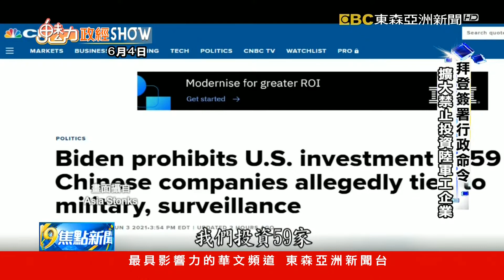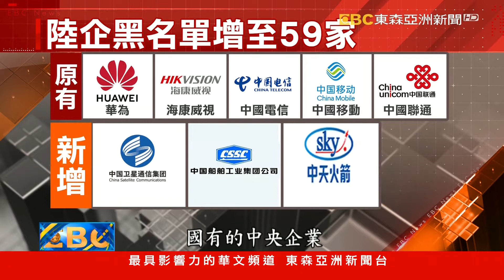拜登簽署行政命令 擴大禁止投資陸軍工企業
拜登上任美國總統後，美中關係似乎沒有比較改善，3號他簽署了一項行政命令，將川普時期發布的「涉軍中企」投資禁令黑名單，從原本的48家擴大到59家，除了原先在內的中國大陸廠華為、中國聯通等，還多了幾家國有的中央企業，禁令將從8月2日起生效！

▲ 鎖定【東森亞洲新聞】 周一至週五18:00 ~ 20:00